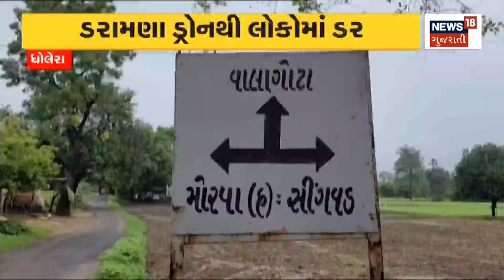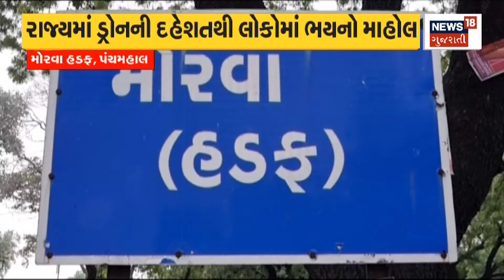Amit Shah Gujarat Visit : Amit Shah ફરી બનશે Gujarat ના મહેમાન | News18 Gujarati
Amit Shah will come to Gujarat on 23 July.  Launching of eFIR in FSL University of Gandhinagar.

23 July એ Amit Shah આવશે Gujarat. Gandhinagar ની FSL University માં eFIR નું કરશે Launching.n18oc_gandhinagar